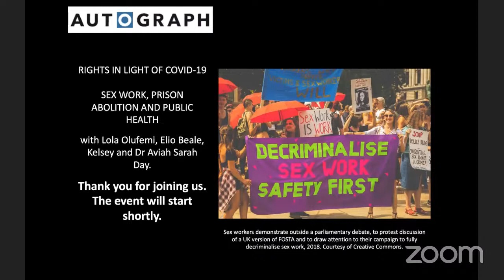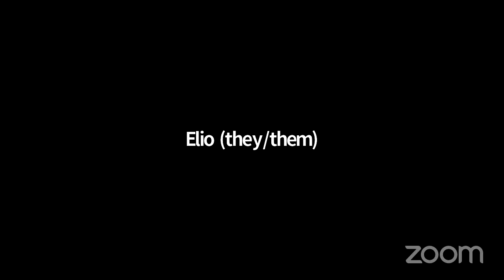Rights in Light of Covid-19: Sex Work, Prison Abolition and Public Health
Coronavirus has exacerbated the consequences of a decade of austerity, decimating infrastructures of social care, housing and public health in the UK, pushing those already unable to access resources further into the margins.

Join us for a live-streamed conversation about how Coronavirus has impacted sex workers and prisoners, and how the logics of the carceral state continue to criminalise their survival. This is the third online event in Autograph’s series exploring human rights in light of Covid-19 – and what this means for civil liberties now and in the future. Our focus will primarily be on the UK.

The conversation will be hosted by Lola Olufemi, writer, organiser and author of Feminism Interrupted (Pluto Press 2020) and panellists Elio Beale, grassroots organiser with SWARM (Sex Worker Advocacy and Resistance Movement) and Bent Bars; Kelsey, activist and grassroots organiser with Cradle Community and CAPE (Community Action on Prison Expansion); Dr Aviah Sarah Day, lecturer in criminology at Birkbeck University and grassroots activist with Sisters Uncut.